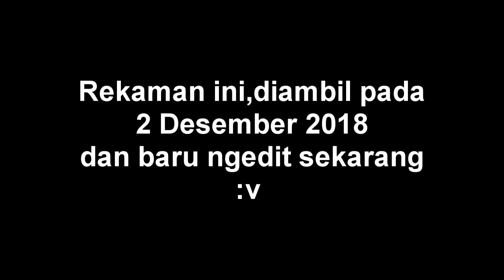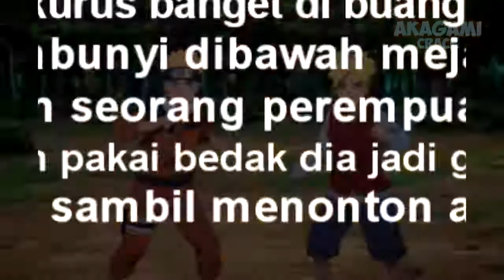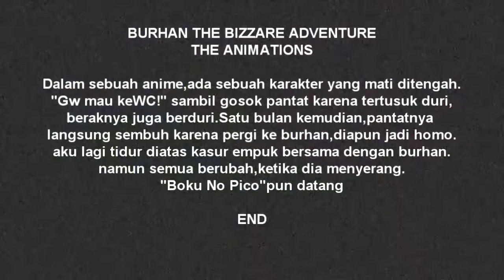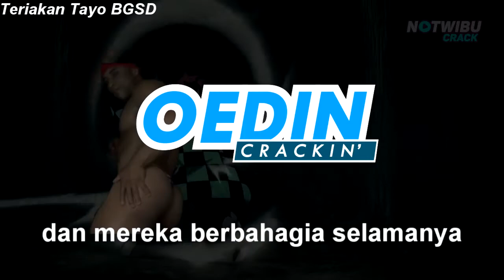3 Word Story #3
(Itu Kemana aja daritadi?!)ya maap baru ngedit :v

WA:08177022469